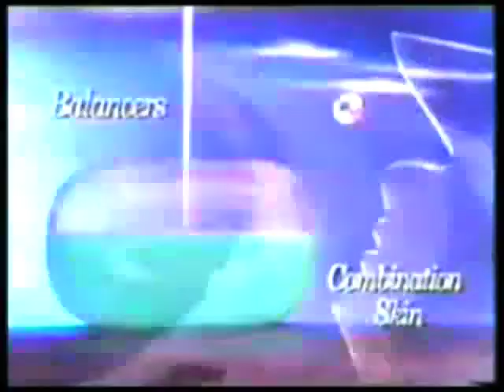Purity-Tested Lux (v.B) 30s - Philippines, 1991